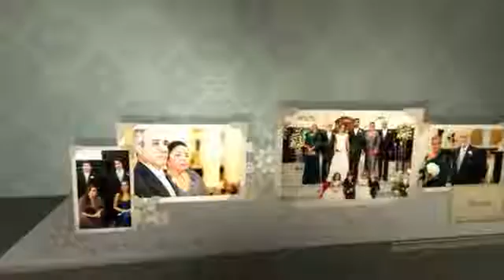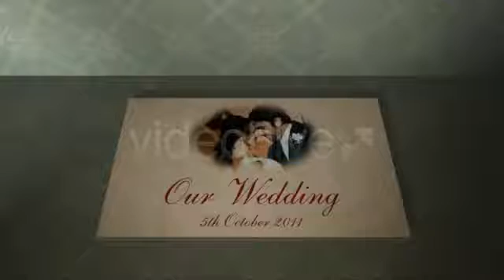3D Wedding Photo Album 671772 Free download after effects projects